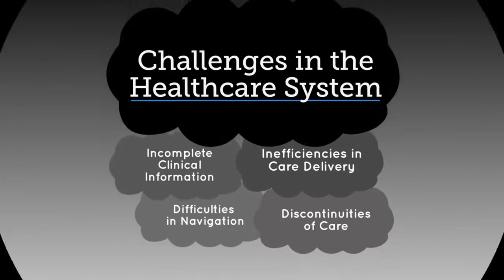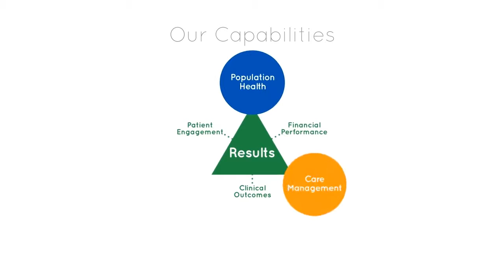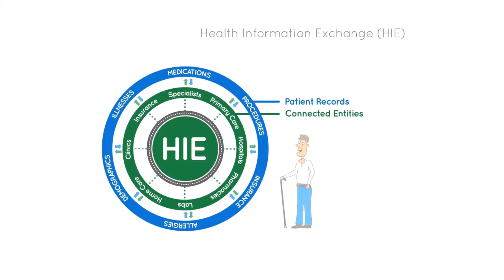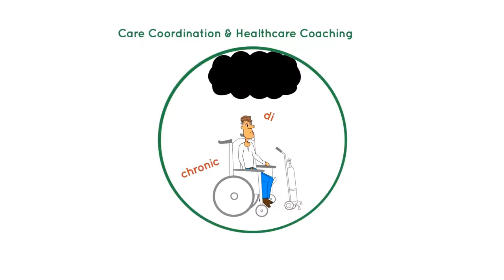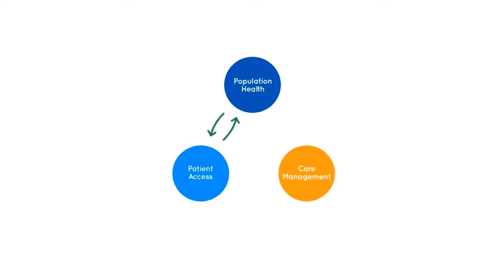Showing How a Health Information Exchange HIE Works Using Animation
inHealth infovideo on Health Information Exchange - VisualResearch